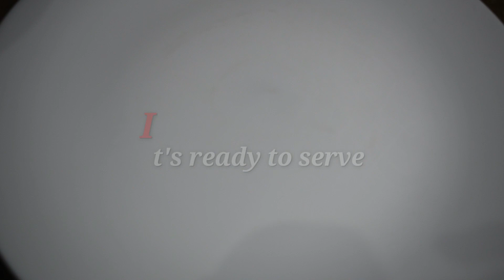Restaurant Style Veg-Chowmein Recipe | रेसटोरेनट स्टाइल वेज-चाऊमीन रेसिपी